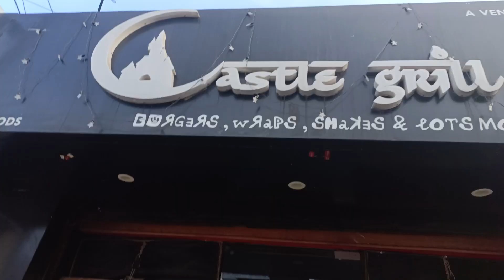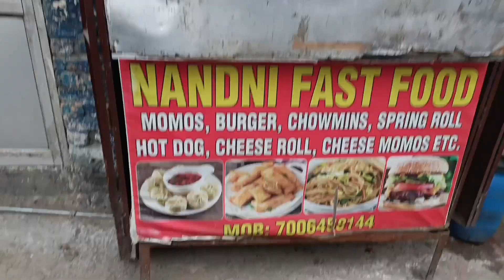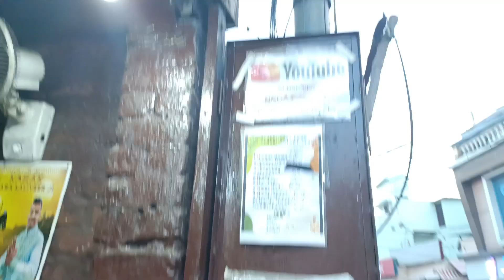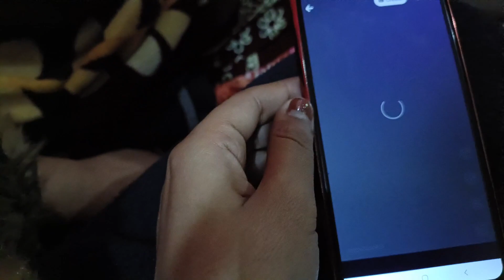Parade college mein @SarsBharti aur @jammudikudiVarshaJamwal